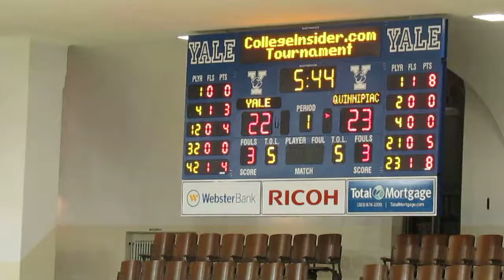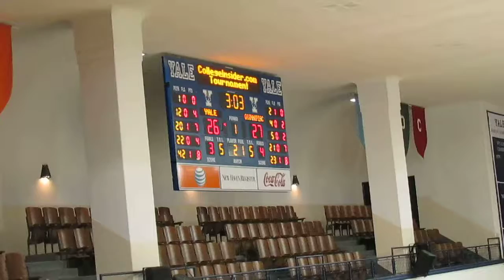Quinnipiac vs Yale - CIT Tournament - 1st Half - Cheerleader Routine Bust - 3-19-14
Quinnipiac Bobcats vs Yale Bulldogs
Men's Basketball  -  1st Half Action
CollegeInsider.com Post-Season Tournament
First Round Game
Matt Townsend jump shot scores the basket
Bobcats Mascot Boomer in the stands with crutches
Ousmane Drame scores the basket
Jack Montague 3-pointer
Ousmane Drame scores the basket high off the glass
Bobcats and Bulldogs Mascot in the stands with girl
Evan Conti drives the lane and scores the basket
Ousmane Drame blocked shot
Matt Townsend scores the basket down low
Ike Azotam scores the basket down low
Quinnipiac Cheerleaders performance routine bust
John J. Lee Amphitheater  -  New Haven, Connecticut